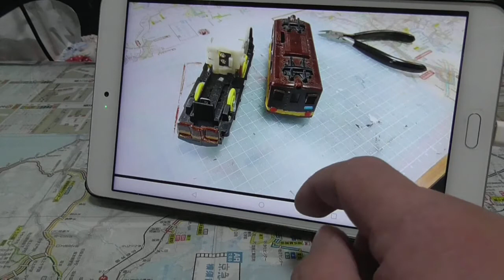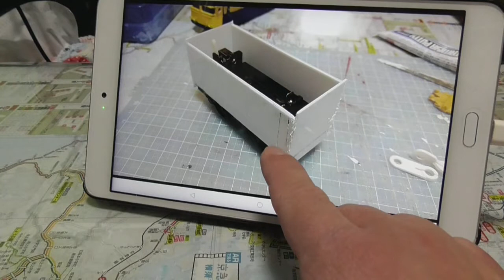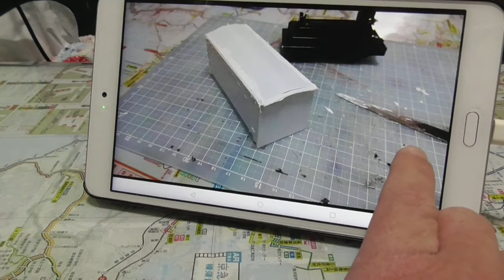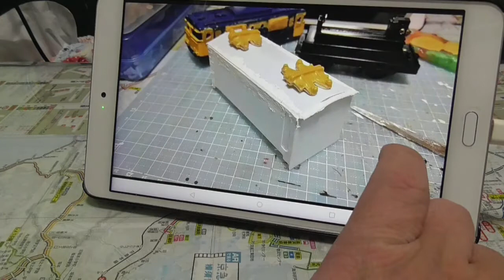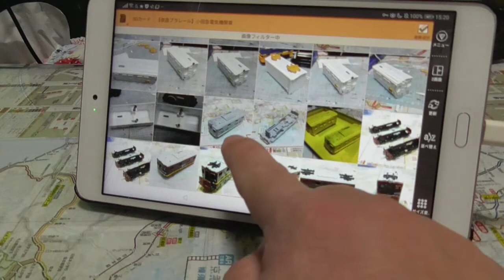【改造プラレールプロジェクト】小田急デキ１０４０形電気機関車を再改造＝化粧改善＆小田急デキ１０３０形電気機関車作ってきた（小田原線 江ノ島線 多摩線 貨物列車 砕石 甲種輸送 トフ100形 ＥＤ）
“アリエリYouTuber復活プロジェクト”プレゼンツ

今回は、過去に改造したプラレール車両のクオリティーアップを図るための再改造と別途でアリエリ初のフルスクラッチで自作したプラレール機関車製作プロジェクトである。

※ED1031電気機関車の車体内部と電池との干渉してしまう件に関して、その後ニッパーやラッカーパテなどで調節をしました。

｢【改造プラレールプロジェクト史上最大の神回案件】小田急キハ5000形(キハ5100形)を作ってみた｣

｢【改造プラレールプロジェクト】おゆまるとパテで前面顔とベンチレーターを複製してみた」

｢【改造プラレールプロジェクト】〖アリエリループライン×スイレン・みっちんラインとのコラボ動画〗アリエリオリジナル新型電気機関車　EF510形450番台(はいふりカラー 艦船色)を製作してきた｣

｢【改造プラレールプロジェクト】〖アリエリループライン×スイレン・みっちんラインとのコラボ動画〗京急2100形フル編成を再改造＆ラッピングしてみた」

｢【改造プラレールプロジェクト】国鉄8620形蒸気機関車を8630号機(五能線・門デフ仕様)へ改造してみた｣

｢【プラレールアリエリループライン×スイレンの支線動画】B20形蒸気機関車(横須賀)を作ってみた【改造プラレール】～わたしたち記念日列車～（ＳＬ、はいふり、スイレン・みっちんライン）｣

｢【改造プラレールプロジェクト】相鉄ＥＤ１０電気機関車＆私鉄風トムを相鉄トム600形・トフ400形へ再改造＝化粧改善を行ってきた｣

｢【プラレールアリエリループライン動画】自宅運転会型　アリエリの単独走行会(オフ会)｣

【告知】もし例えば、激レアのプラレールの開封や激レアのポケモングッズやハイスクール・フリート(はいふり)関連、電車でGO!!関連グッズなどを開封してほしいというリクエストがありましたら、スパチャ形式での募集は承ります。

アリエリYouTuber復活プロジェクトプレゼンツ動画のオープニング曲：(魔王魂の)シャイニングスター

アリエリＴＶ　By アリエル＆エリックグループ　プラレールアリエリループライン(本線)